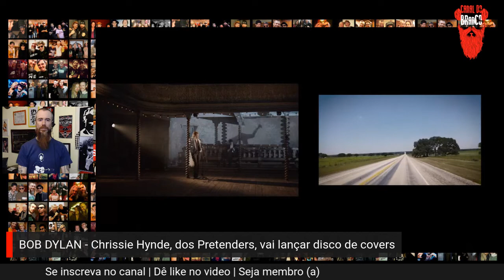BOB DYLAN - Chrissie Hynde, dos Pretenders, vai lançar disco de cover e documentário em homenagem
Bela inciativa da vocalista dos Pretenders, Chrissie Hynde, em parceria com o guitarrista da banda James Walbourne, um disco de covers de Bob Dylan e um documentário sobre a produção que será lançado no dia em que o cantor/compositor completa 80 anos...